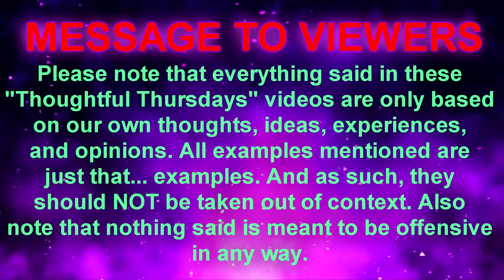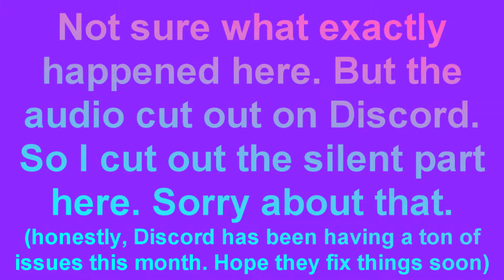DIGITAL GAMES: Which RPGs Do We Prefer? - Thoughtful Thursdays #10 (BONUS: ANNOUNCEMENTS)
In this episode, I'm joined with 1 other person. And in today's episode we talk about what RPGs (including MMOs) we prefer regarding digital games. We also have 2 questions for you (scroll down a bit to read the 2 questions).

Also, there's some announcements in this video... some that may interest you.

NOTE: Everything mentioned in this series is entirely based off of our own opinions, thoughts, and experiences. Nothing mentioned is based off of 100% fact. Also, nothing mentioned is meant to be offensive in any way and as such is not meant to be taken out of context.

QUESTION 1: What should the LIVE STREAM version of this series be called?

QUESTION 2: What is YOUR favorite RPG digital game?

CONTACTS - DRAYCOS
TWITCH (live streams every Tuesday, Thursday, and Saturday @ 3pm EST)